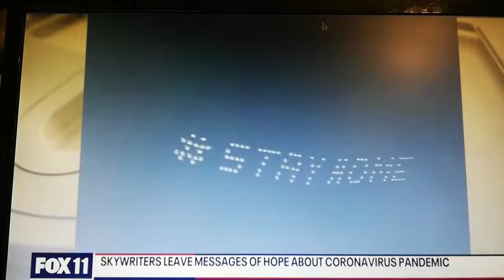Fox 11 News Skytypers Story April 27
Fox 11 News Los Angeles did a news story about Skytypers creating uplifting messages of hope in the sky during the month of April 2020.